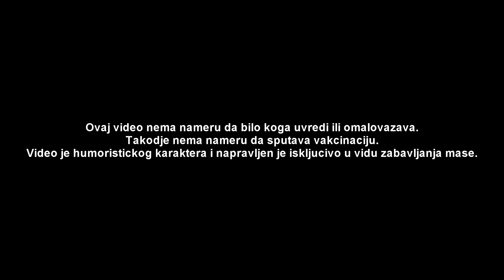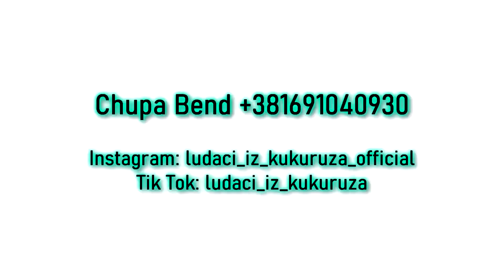Banatboysparody HOCE BAKA DA PRIMI VAKCINU - PARODIJA CHUPA BEND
Muzika & Aranžman:
Dejan Šćepanović

Vocal : Dejan Chupa Ikanovic
Back Vocal: Dejan Chupa Ikanovic
Text: Dejan Chupa Ikanovic
Recording, Mix & Master: Dejan Chupa Ikanovic & DJ Rizikko
Video by: Dejan Chupa Ikanovic & Zivica Banacan
Editing and Post Production: Dejan Chupa Ikanovic

YouTube & Digital distribution:
EMDC Network